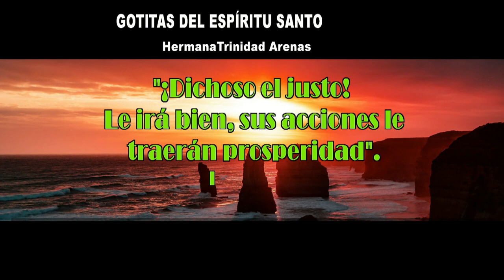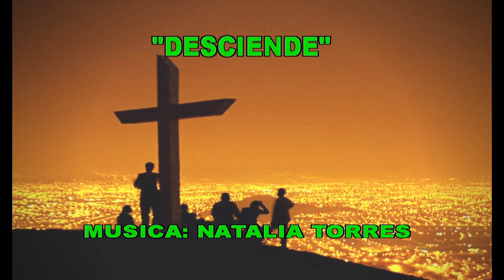GOTITAS DEL ESPIRITU SANTO AÑO 4 NUMERO 14 10 enero 2024